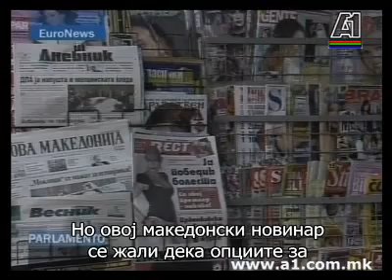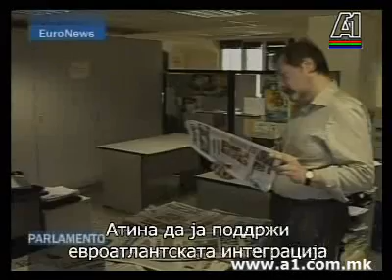EuroNews about Macedonia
EuroNews reporting about Macedonia, macedonian history, identity, macedonian country, and the biggest problems in Macedonia-the problems with Greece about macedonian name and identity